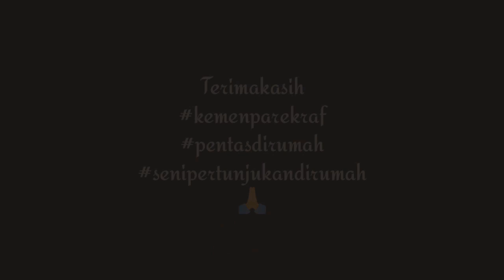Komposisi Musik Tradisi Minang Laki Bini "MAAJAK POLE"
sinopsis karya:
musik tradisi di daerah lingkungan saya jika di bandingkan dengan musik korea jauh di minati oleh kaum anak muda terlebih wanita apa lagi istri saya, oleh karena itu saya memperkenalkan musik tradisional dan lagu-lagu etnis minangkabau dengan gaya dan garapan baru yang diberi sentuhan minus one ala string korean style agar dapat mudah di nikmati oleh penonton yang sebelumnya kurang meminati musik tradisional. lewat karya ini juga saya mengajak (MAAJAK) istri (POLE) saya untuk menginterpretasikan keinginan ini. selamat menyaksikan!

komposer: Fris Okta Falma, S.Sn, M.Pd
ass: @storyary
tandem: @tiffanypido